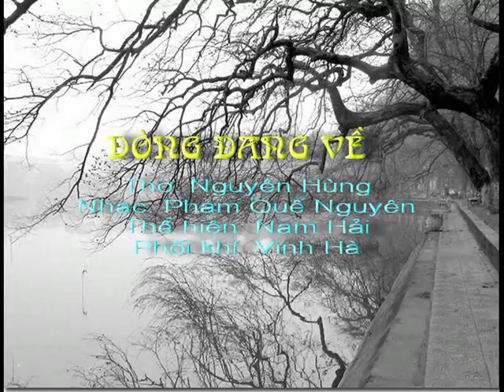Đông đang về - Nam Hải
Thơ: Nguyên Hùng
Nhạc: Phạm Quế Nguyên
Thể hiện: Nam Hải
Hoà âm: Vĩnh Hà